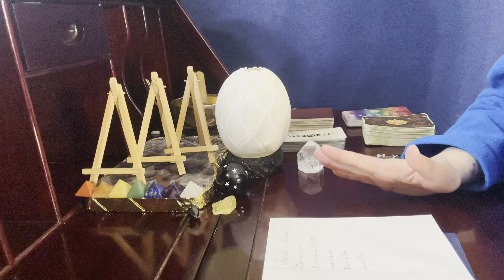January Winners! ❄️❄️❄️❄️❄️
You've won a general reading, but if you'd like me to focus on one thing I would be happy to do so.